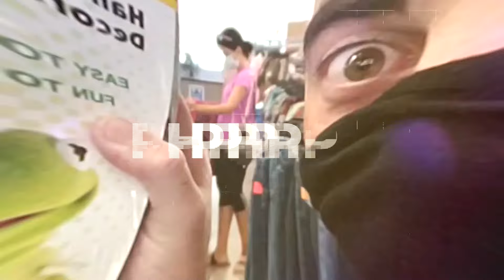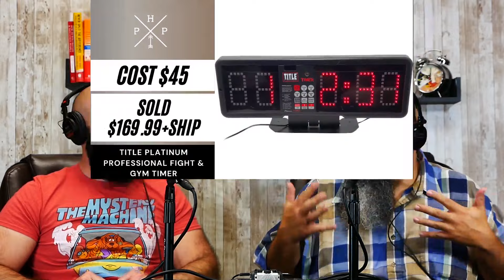Recent Fun Sold Items From Garage Sales and Thrift Stores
In this video we talk about some recent sales from items we picked up at garage sales and thrift stores. Be sure to let us know some of your favorite recent ebay sells in the comments.

Partner with us by signing up for a monthly membership at just $5 a month or “buying us a coffee”:

Purchase PHP Shirts: